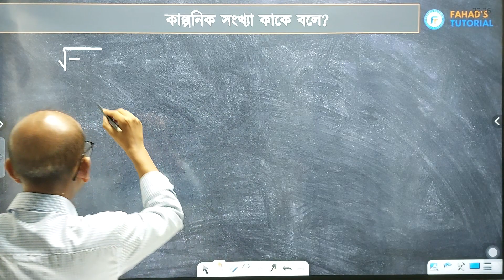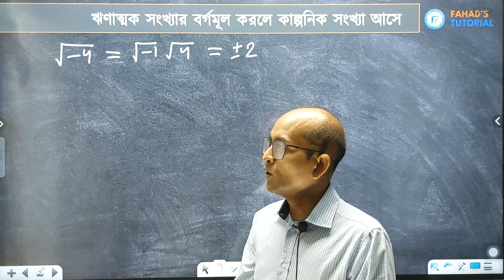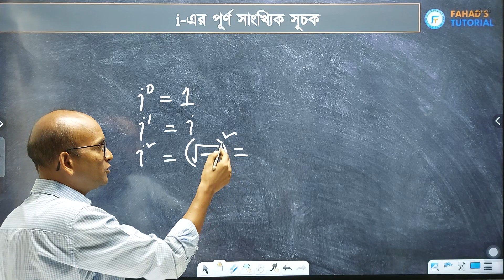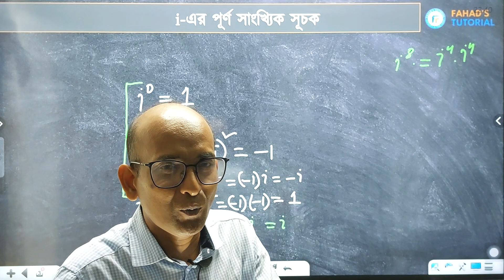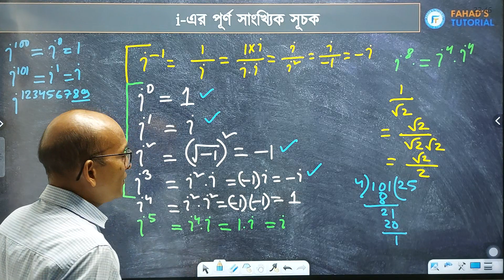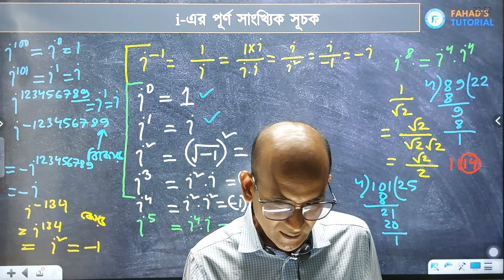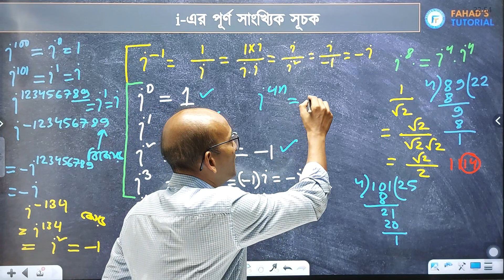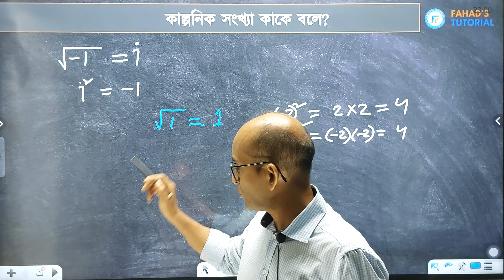কাল্পনিক সংখ্যার সূচক বা শক্তি? | জটিল সংখ্যা | উচ্চতর গণিত ২য় পত্র | মনির স্যার